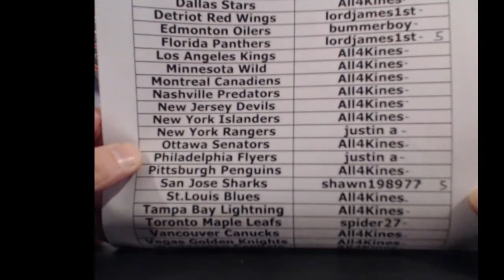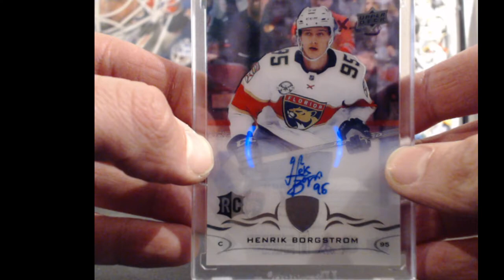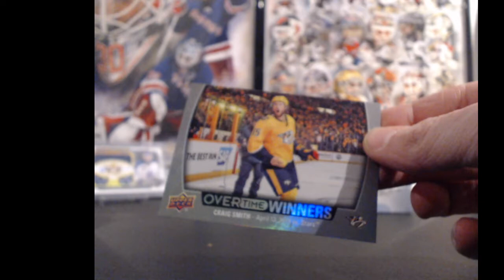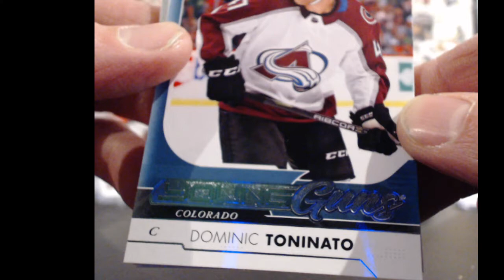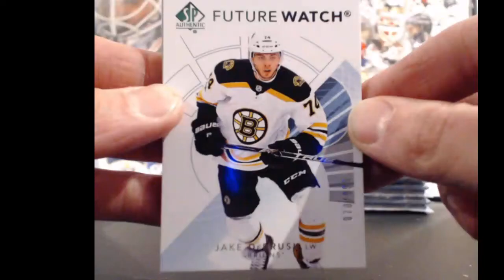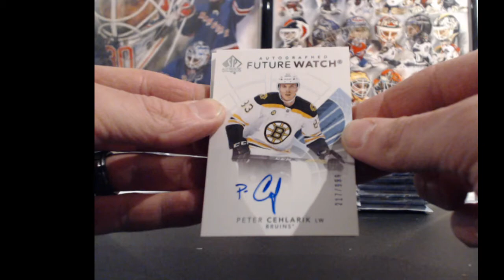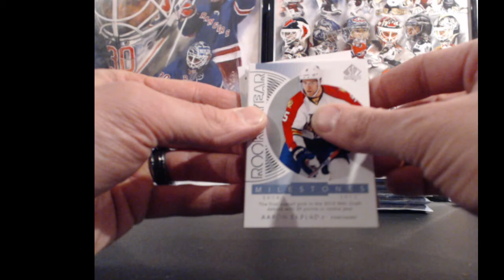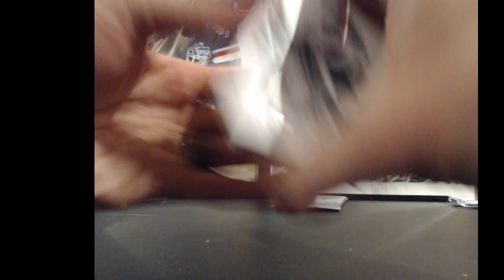17-18 SP Authentic W/ Big Number Bonus Game